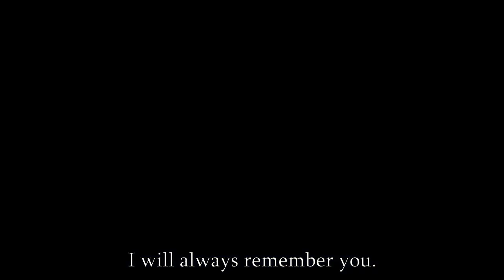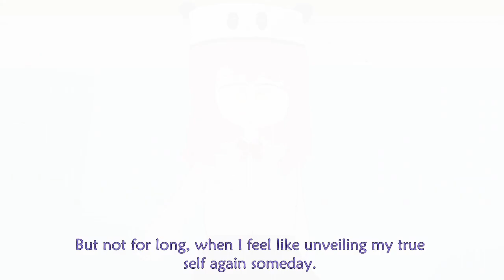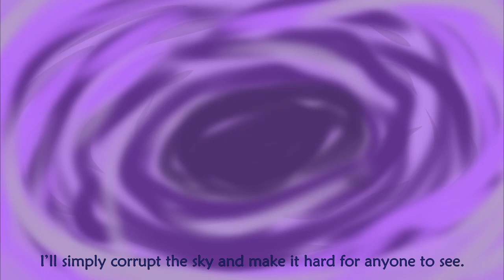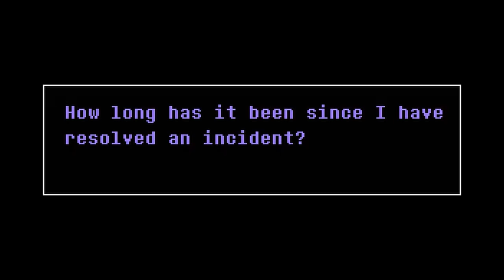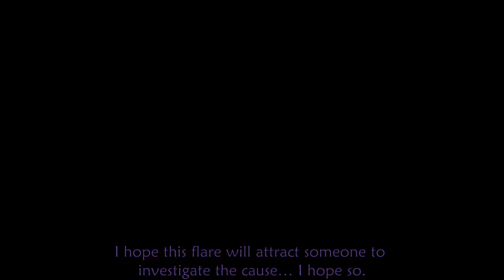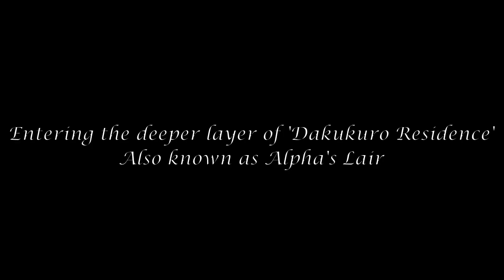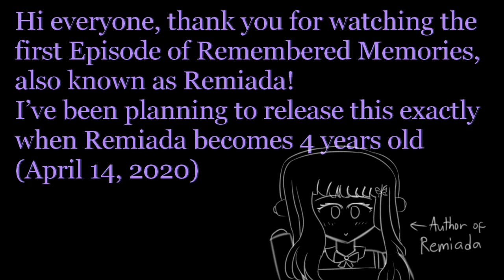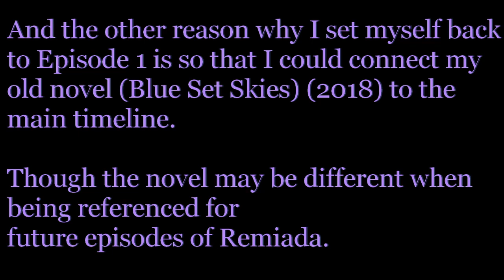Remembered Memories - Episode 1: "Flying Memories"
The Episode where the New Era Arc begins!!

A strange phenomenon has occurred in Rivuariaru, a rebellion is imminent!
it's up to the protagonists to resolve the issue that is happening!

[INTRODUCTION]
2 Highschool girls plan to pursue their dreams.
A girl who wants to survive after being separated from her family.
Another girl who wants to be different from her family's desires.
They struggle to continue on.
That's why Music and Arts are based around their lives.
That's why they fight for their life.
That's why they continue to live onto their hopes and dreams.
Even though nothing is expected to be the same.
And that's why we remember our memories.